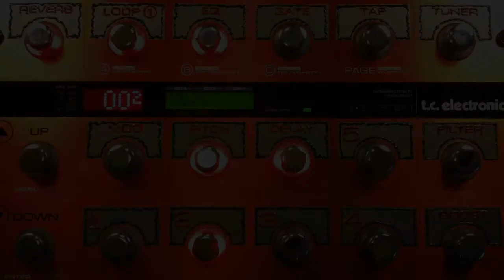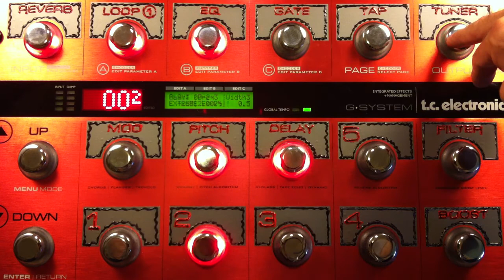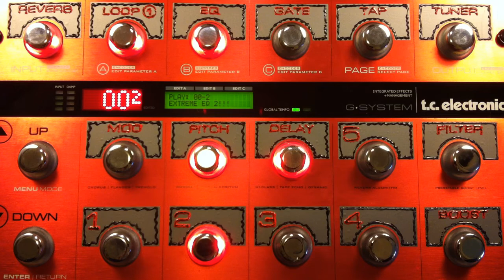Not-So-Extreme EQ.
gsystemvideos @ gmail . com
One price for everything!
Rock on,
Scott.